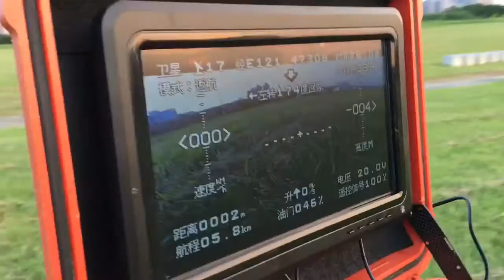AirSight X4-First test flight